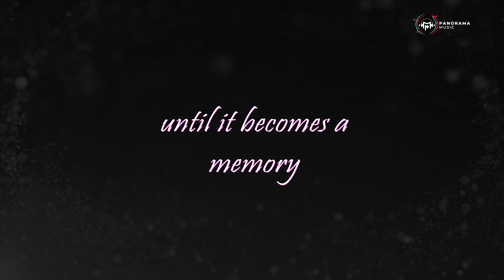Soniye - Teaser | Raghav Sachar | Kate Sharma | Chandan Gokhru | Panorama Music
Let's immerse in the feeling of love with Soniye starring our favorite @Raghav Sachar
Teaser is OUT. Full song is releasing on 9th December 2021

Co-Produced By: Murlidhar Chhatwani, Rajesh Menon, Rajesh Chandrashekar & Sanjeev Joshi
Creative Producer: Mannu Kohli & Rajat Goswami

Singer & Music Composition - Raghav Sachar ( @raghavsacharmusic )
Lyrics - Chandan Gokhru
Live Saxophone - Raghav Sachar
Music Programming and Arrangement - Raghav Sachar
Recording, Tracking, Mix and Master by Raghav Sachar at Autotune Studio

Starring - Raghav Sachar & Kate Sharma
Video Director - Aslam Khan
DOP -  Pankaj Kachhawa
Asst Director: Dhruvv Kachhawa
Drone Operator: Myron
Costume: Afshan Khan
Makeup & Hair : Amrin Shaikh
Executive Producer: See Saw Entertainment